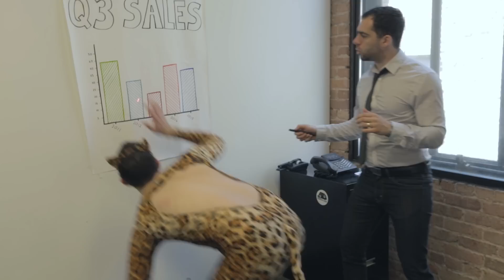What It's Like To Live With A Cat Man With Cat Powers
Alana discusses how her life has changed after her husband realizes he has cat powers.